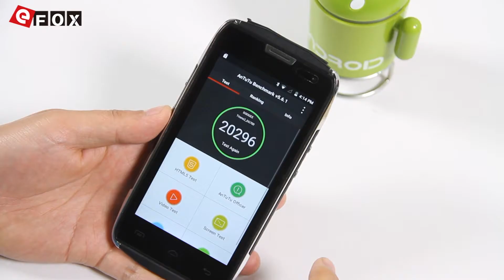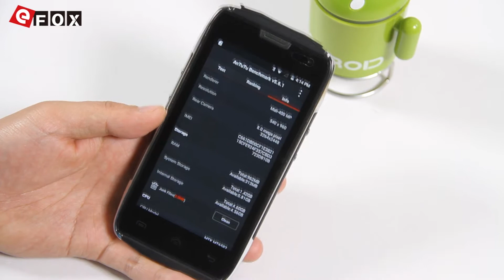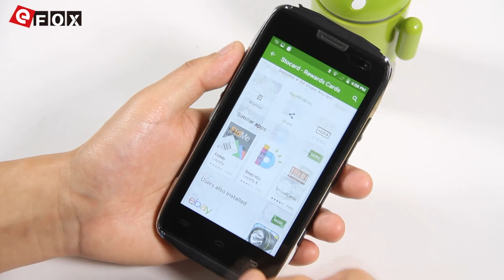DOOGEE DG700 Runs Com Android 5.0 OS-DownLoad Link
3€ Cupão de desconto, limite da única encomenda mais de 80€

Características
- 4000mAh Bateria de Lítio Integrada
- IP67 Impermeável & à Prova de Poeira
- 4.5 Polegadas Tela, 960*540 Pixel
- MTK6582 1.3GHz Quad Core
- Rede: GSM 850/900/1800/1900MHz, WCDMA 850/1900/2100MHz, Suporte 3G Network
- 1GB RAM + 8GB ROM
- 8 MP Câmera Traseira + 5 MP Câmera Frontal